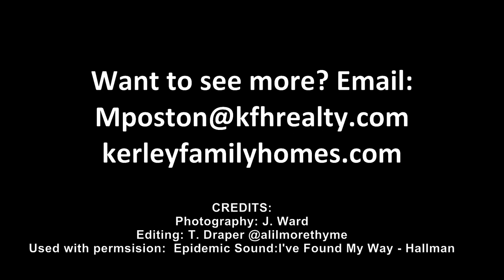Carter Grove Subdivision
New Subdivision in Cartersville, Ga built by Kerley Family Homes!

CREDITS:
Kerley Family Homes